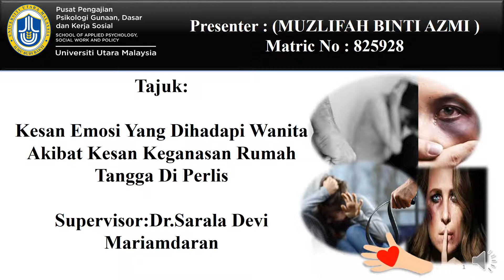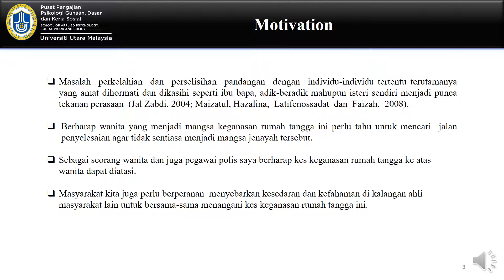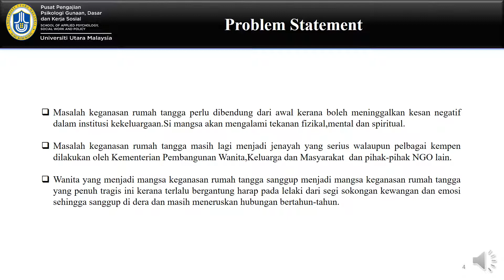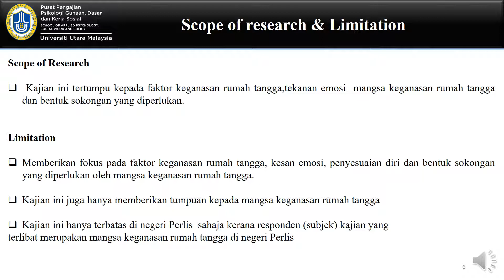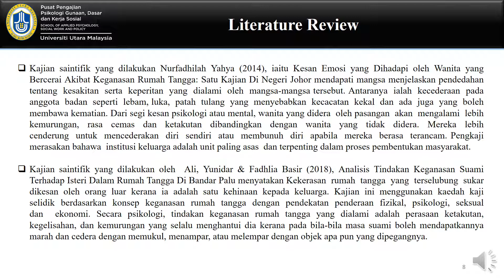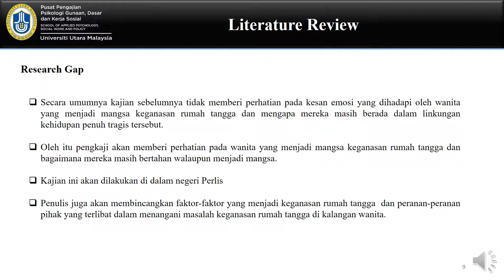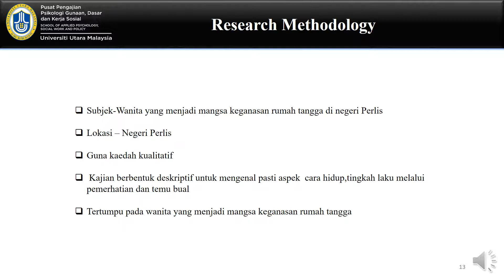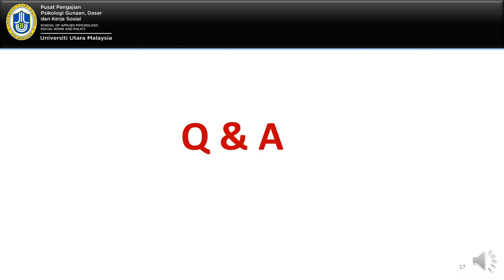Kesan Emosi Wanita Akibat Keganasan Rumah Tangga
Domestic Violence cases in Perlis, Malaysia